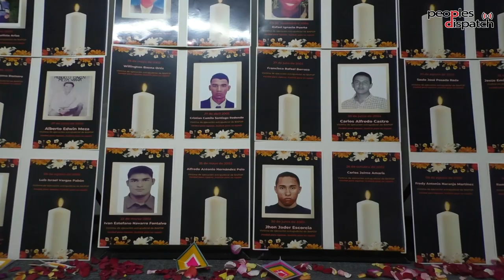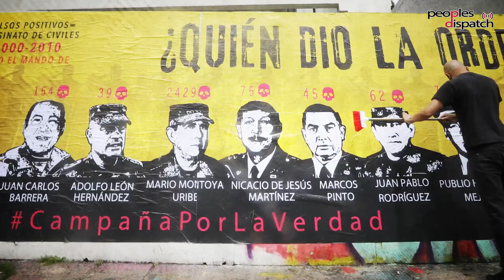'False Positives': How Colombian army killed innocents for rewards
On July 25, Colombia’s Special Jurisdiction for Peace (JEP) charged 22 former members of the army, one state official, and two civilians with war crimes and crimes against humanity. The JEP determined that the members of the 16th Brigade killed 303 innocent people between 2005 and 2008 in the Casanare department, and then framed them as left-wing guerrilla fighters killed in combat to obtain rewards. These extrajudicial executions are known as “false positives” in Colombia. They took place under the dictatorship of far-right President Álvaro Uribe which lasted from 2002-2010.